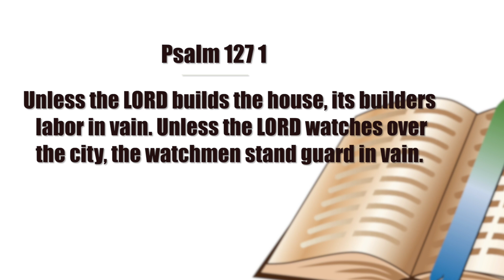ARK 40 DAYS OF PRAYER 30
Prayer Focus: Pray that the people of Kenya will depend on God for guidance- Where do you go to when you are sad and afraid? Where do you feel safest? Jesus says, he is our help and protector always. He loves us so much. We can depend on him because His Promises are true.
Bible Reading: Psalm 127:1 - If the Lord does not build the house, the work of the builders is useless; if the Lord does not protect the city, it
does no good for the sentries to stand guard.
Prayer: Lord protect Kenya from all harm and evil, from all plans of evil against Kenya. Build our nation to be a godly and prosperous nation in Jesus name, Amen!)